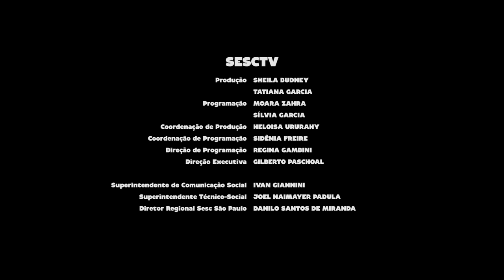Luciano Magno | Programa Instrumental Sesc Brasil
A conexão entre o frevo e o jazz é a principal característica deste projeto do guitarrista e compositor Luciano Magno. O frenético ritmo pernambucano é mostrado de uma forma moderna, sofisticada e empolgante, utilizando-se de harmonias elaboradas e trato rítmico especial.

Ficha técnica:
LUCIANO MAGNO
guitarra

JONATHAN VARGAS
piano e teclado

IVAN DE CASTRO
bateria

CARLINHOS NORONHA
baixo elétrico

Participação Especial
DUCA BELINTANI

Produção
MIRELLA CAVALCANTI

REPERTÓRIO
FREVO SANFONADO (Sivuca)
RECIFE CIDADE LENDÁRIA (Capiba)
PÉ DE BODE (Luciano  Magno)
ASSANHADO (Jacob do Bandolim)
POMBO CORREIO (Osmar / Dodô / Moraes Moreira)
COISA Nº 10 (Moacir Santos)
DUDA NO FREVO (Senô)
VASSOURINHAS (Matias da Rocha / Joana Batista Ramos)
FEIRA DE MANGAIO (Sivuca / Glorinha Gadelha)

Canal I
Direção Geral e Direção Artística
MAX ALVIM

KARINE SPURI

BRUNA PACHECO

ADRIANA RAMOS

Narração
PATRICIA PALUMBO

Textos
ALEXANDRE HANDFEST

PATRI SALGADO

DENISE DOM

LENA LIMA

Cinegrafista
ALDO RIBEIRO

REGINALDO SILVA

PIU DIP

Finalização
PATRI SALGADO

Coordenação Técnica
ALDO RIBEIRO

Equipe Técnica
RODRIGO SCHWAEZ
RONAN COELHO
RAFAEL MIANI
RENATO MOREIRA ALVES MARCONDES

Cinegrafistas
DIEGO KARMAN

Cenografia e Direção de Arte
ESTÚDIO LABORG

Design Cenográfico
SAGAZ CORP.

Vídeo Cenografia
ESTÚDIO LABORG
VJ VACÃO

Projeções
VJ VACÃO

Produção Estúdio Laborg
LEONARDO SCOPIN

Cenotécnicos
RONEY SANTANA PEREIRA
DIOGO LOPES DA SILVA

RW STUDIOS

BRUNO CARVALHO
RODRIGO PIMENTEL
ARNALDO TEIXEIRA

SESC CONSOLAÇÃO
Gerente
MARIANGELA ABBATEPAULO

CYNTHIA PETNYS

SESCTV
Produção
SHEILA BUDNEY
TATIANA GARCIA

Programação
MOARA ZAHRA
SÍLVIA GARCIA

HELOISA URURAHY

SIDÊNIA FREIRE

REGINA GAMBINI

Direção Executiva
GILBERTO PASCHOAL

IVAN GIANNINI

Produção
CANAL I

Realização
SescTV
2019